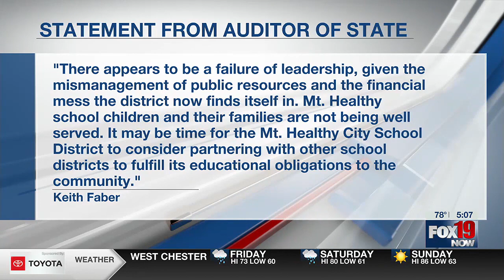Scathing state audit out on Mt. Healthy school district: ‘Financial mess’ with failed leadership,...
The audit released Thursday gives insight into what went wrong.